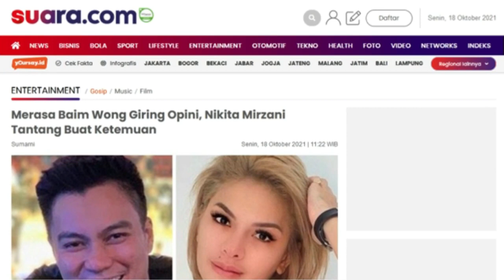GAWAT! Merasa Baim Wong Giring Opini, Nikita Mirzani Tantang Buat Ketemuan, Ada Apa?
Merasa Baim Wong Giring Opini, Nikita Mirzani Tantang Buat Ketemuan